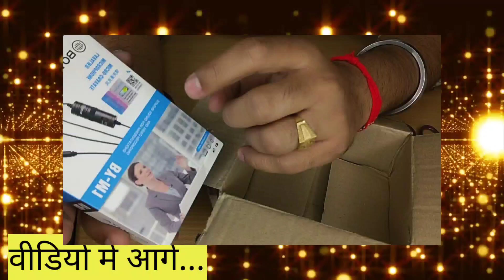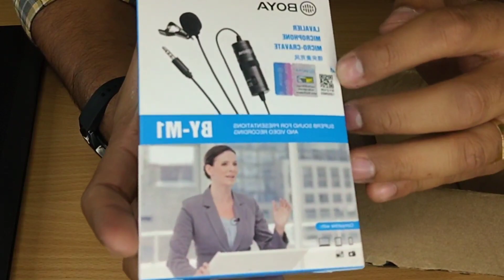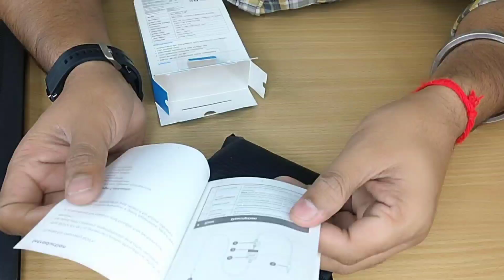Best Mic For YouTube Videos | Best Budget Mic |BOYA BY M1 Review in HINDI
1. Best mic for youtube videos
2. best microphone for vlogs
4. best budget mic

कुछ अलग करने का जूनून ऐसा कि छोड़ दी सरकारी नौकरी😱😱 आज कमाई देख दुनिया हैरान 🤑🤑😱

I am Available on Below Platforms.